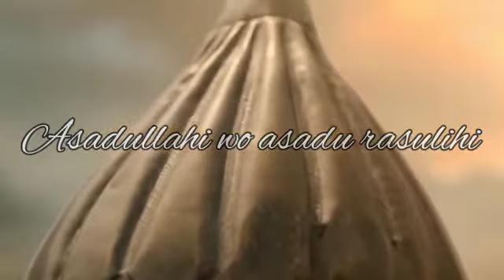HAMZA BIN ABDUL MUTTALIB RA | LION OF ALLAH {SWT} | SPIRITUAL WARRIOR OF ISLAM 🇸🇦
Press the ʟ  ɪ  ᴋ  ᴇ ✅ Button
Leave A ᴄ ᴏ ᴍ ᴍ ᴇ ɴ ᴛ 💬
Don't Forget s ʜ ᴀ ʀ ᴇ ♻

INFORMATION:

Ḥamzah ibn ʿAbd al-Muṭṭalib (Arabic: حَمْزَة ٱبْن عَبْد ٱلْمُطَّلِب‎; c. 568 – 625)[1][2] was a foster brother, companion and paternal uncle of the Islamic prophet Muhammad. He was Martyred in the Battle of Uhud on 22 March 625 (3 Shawwal 3 hijri). His kunyas were "Abū ʿUmārah"[2]:2 (أَبُو عُمَارَةَ) and "Abū Yaʿlā"[2]:3 (أَبُو يَعْلَىٰ). He had the by-names Asad Allāh[2]:2 (أَسَد ٱللَّٰه, "Lion of God") and Asad al-Jannah (أَسَد ٱلْجَنَّة, "Lion of Heaven"), and Muhammad gave him the posthumous title Sayyid ash-Shuhadāʾ (سَيِّد ٱلشُّهَدَاء).

hamza bin abdul mutalib,HAMZA BIN ABDUL MUTTALIB RA | LION OF ALLAH {SWT} | SPIRITUAL WARRIOR OF ISLAM,Hamza bin abdul muttalib ra | lion of allah {swt} | spriritual warrior of islam,hamza bin abdul muttalib